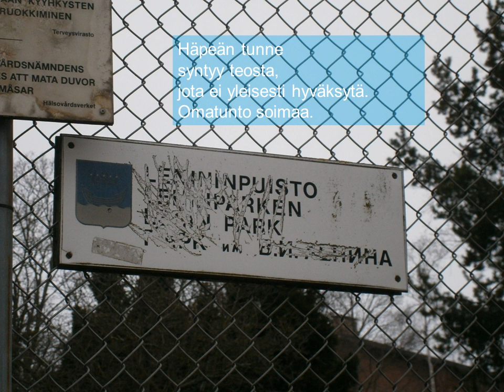HÄPEÄ JA YLPEYS - todellisuuden tämmöisempi puoli.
HÄPEÄ JA YLPEYS

Toteutus: Matti Laitinen
Runo: Häpeä ja ylpeys, Matti Laitinen
Valokuvat: Matti Laitinen
Musiikki: Cooper -- Moore, Trio Take 5 (cc)